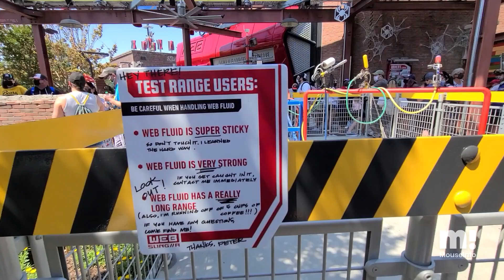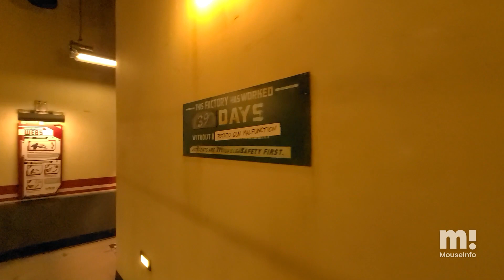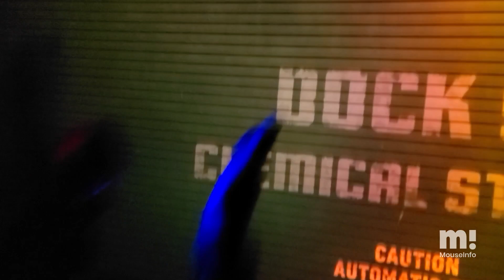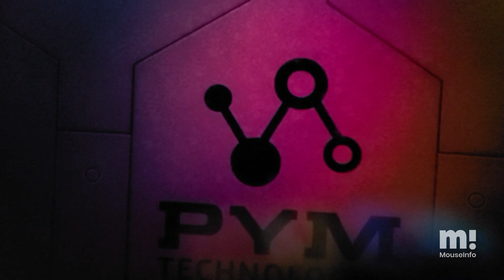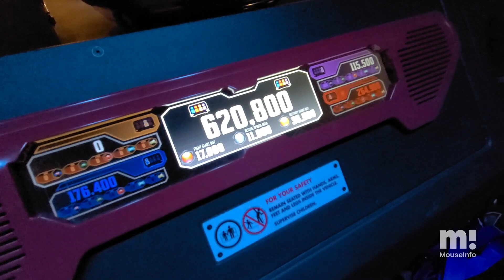COMPLETE POV: WEB SLINGERS - A Spider Man Adventure with Iron Man Repulsor WEB Power Band